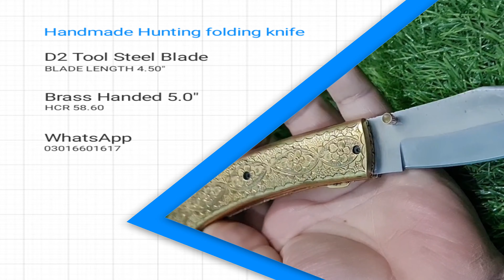Handmade Hunting folding knifeTool 4.50"Order now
Handmade Hunting folding knife
D2 Tool Steel Blade
HCR 58.60